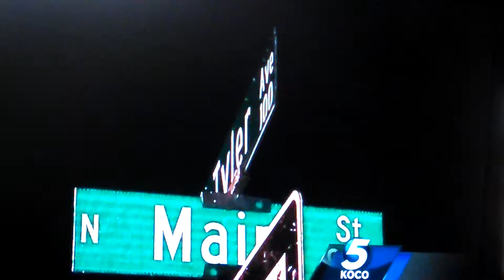Rivers Murder ~Stillwater,OK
This happened Saturday night a couple hundred feet North of my house in the street ~Tyler Road~ between Lewis and Main. SPD just 15 blocks south on Lewis. Stillwater, Oklahoma